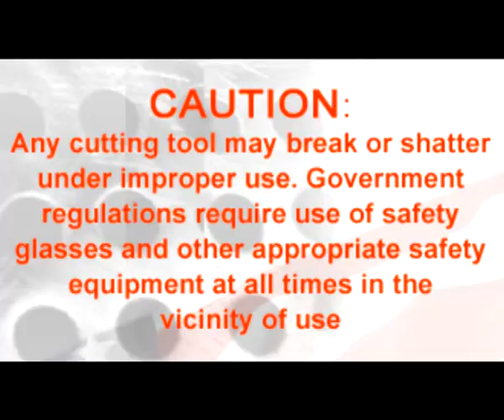Viking Drill and Tool - Hand Tapping Using HSS Spiral Point - Plug Syle Tap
Spiral point construction drives chips ahead of the tap, permitting higher speeds and faster cutting with less torque.